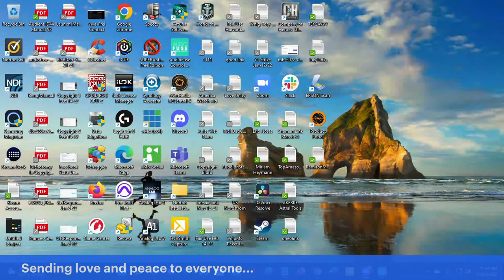World of Warships | WOWS with Michael J.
World of Warships | WOWS with Michael J. aka Swifty